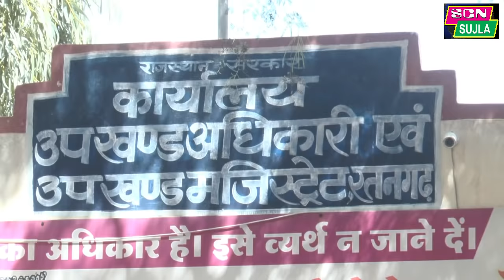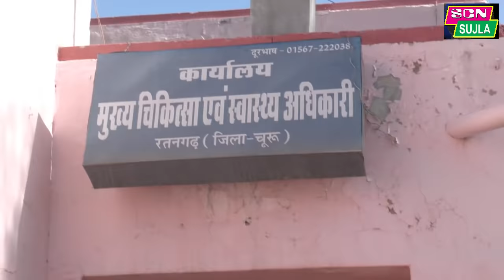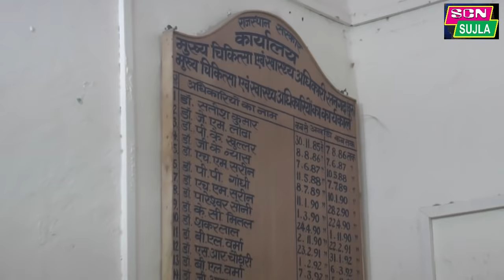7 कोरोना मरीज मिलने के बाद IG जोश ने किया सरदारशहर व् चूरू का दौरा / विधायक महर्षि ने की मुलाकात